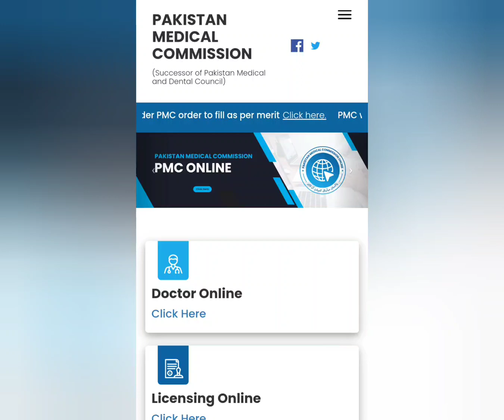Score 190+/200 in PMC NMDCAT and NUMS MDCAT 2021 ~ NUMS PMC ACADEMY OFFICIAL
~ NUMS PMC Academy Official!
🔴 NUMS & PMC NMDCAT 2021 will be according to NUMS and PMC NMDCAT Book 2021, all 200 MCQs will from this Book's. Last year 189+ MCQs were Matched.
🔴 NUMS PMC Online Tuition Classes!
It covers full Syllabus Coverage with Live Video Lectures & we also Provide 24/7 MDCAT Expert Guidance + Test Sessions Series's & Much More. Covering this Course you can Score 180+/200 in NMDCAT & NUMS 2021.